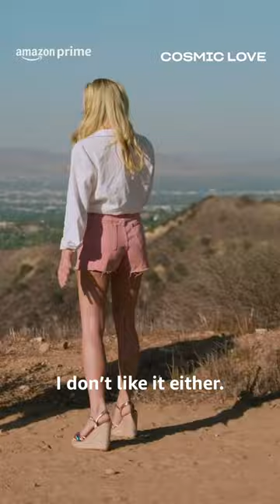Best Date Ever ❤️ | Cosmic Love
Connor Shennan & Yana Orlova from the reality TV series Cosmic Love talk about the unexpected experience of their date together. Is a new relationship about to blossom? To find out, watch Cosmic Love now, available only on Prime Video India.

About:
In this one-of-a-kind social experiment, four individuals attempt to find their perfect spouse via astrological matchmaking. Their romantic adventure takes place at a retreat run by a mystical guide, the Astro Chamber. They mingle, match, date, eliminate, and eventually make the biggest decision of their lives… will they marry their match based solely on their astrological compatibility?